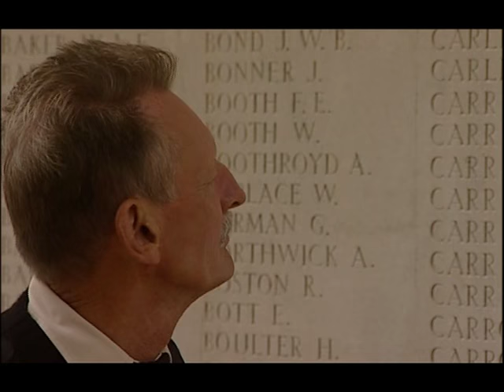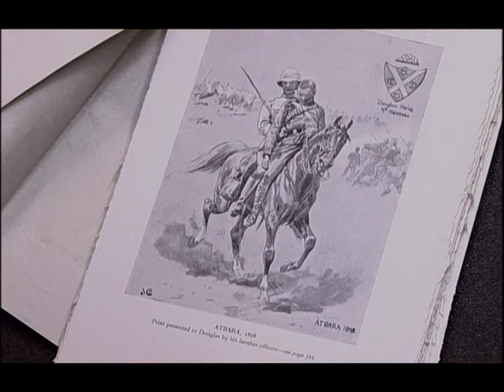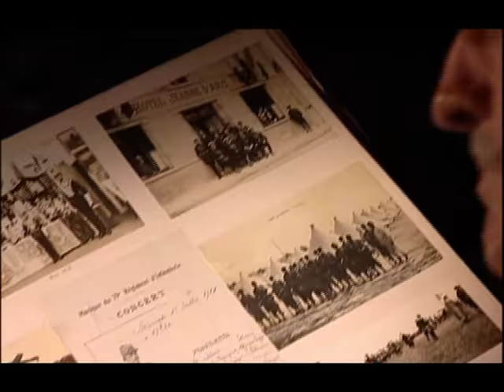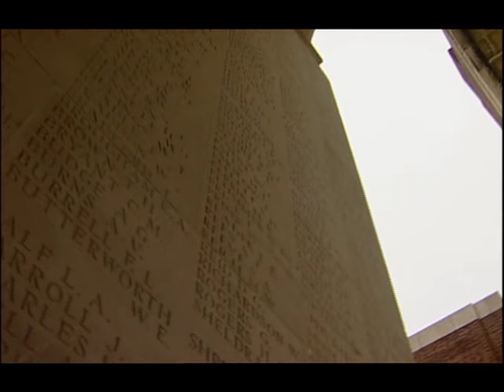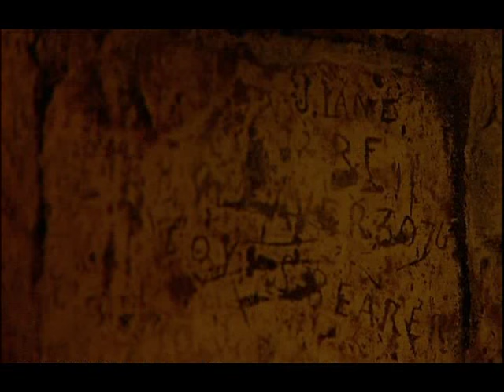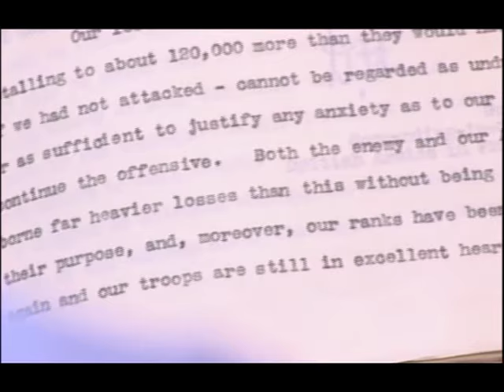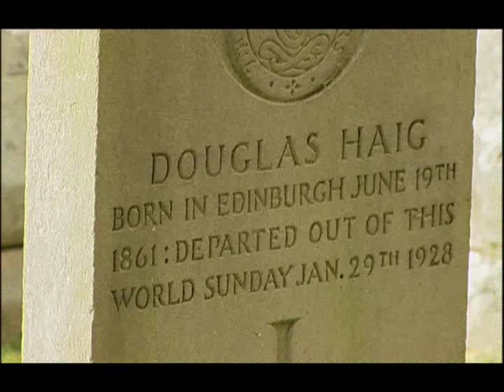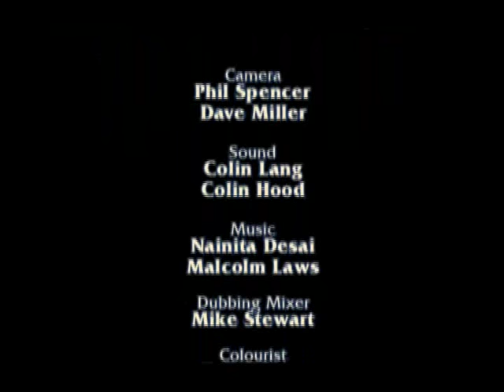Great British Commanders 4 General Douglas Haig